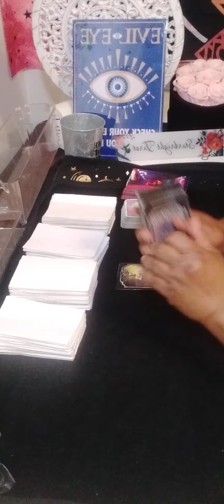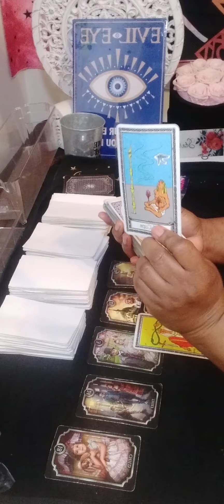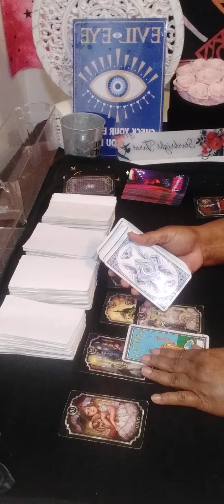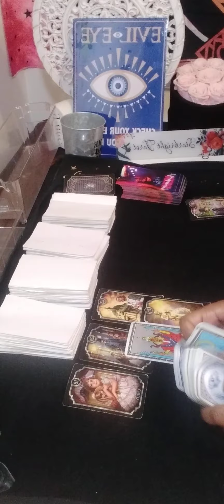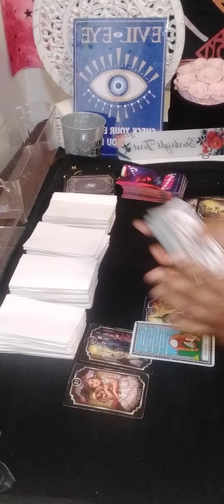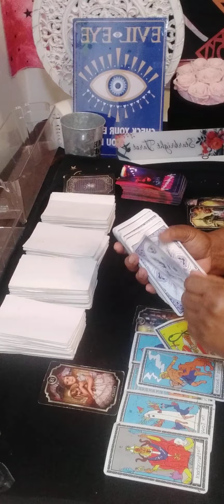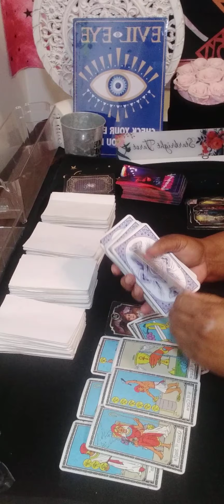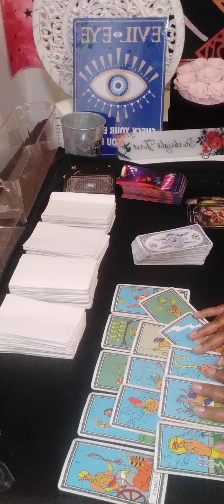SINGLE CANCER PROSPERITY 💵,important 📄 coming & child going to tell the truth about a toxic person!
Or

karmic tarot
single cancer
cancer love
cancer reading
cancer horoscope
cancer love february 2024
tarot cancer horoscope
cancer love tarot february
cancer reading today
cancer tarot february 2024
reading cancer february 2024
cancer tarot 2024
cancer love tarot february 2024
cancer february 2024 tarot reading
starbright tarot
february cancer 2024
cancer horoscope
aquarius tarot
cancer tarot

tarot cancer

cancer february
cancer love
february 2024 cancer
february 29 2024
february 2024
february new love
starbrighttarot awakening
Regret
Feeling
Communication
Intimate relationship
Will
cancer tarot today 2024
horoscope cancer
cancer
2024 horoscope
Collective
Message
Zodiac